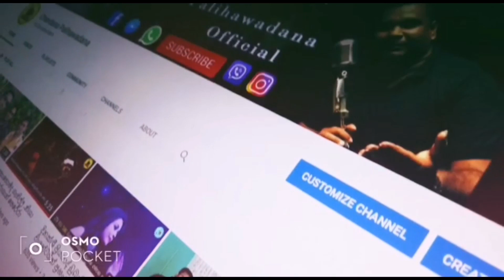ෆුල් විඩියෝ එක ලගදීම. ආදරය විදින්න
නිශ්පාදනය : චන්දන පලිහවඩන .
ගායනය       : චාමර සදරුවන් .
පදරචනය    :  සදලි  ඉන්දිකා
සංගීතය       : සමීර සුබසිංහ